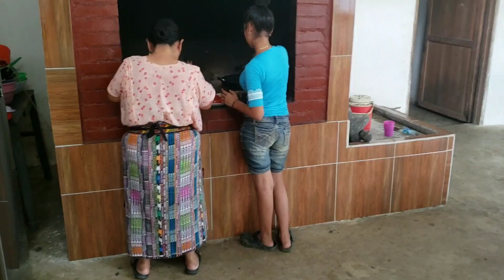Mi Mamá Le Sirve el Doble De Comida A Su Esposo Por que lo Quiere 🥰🥰